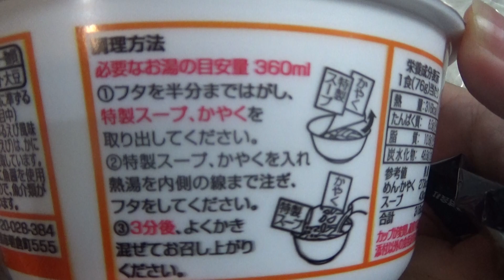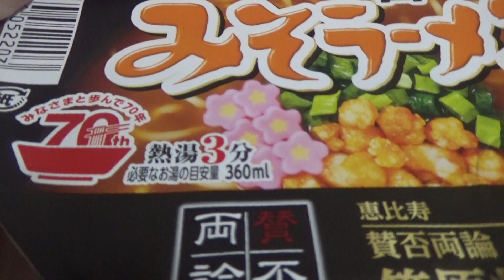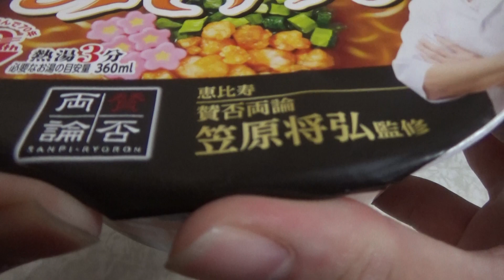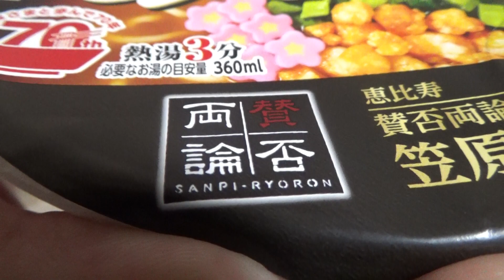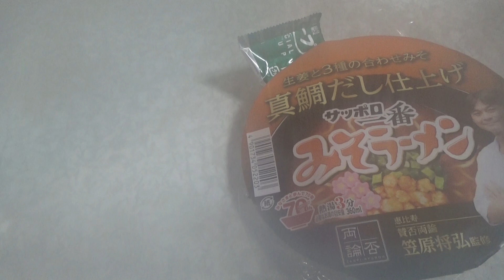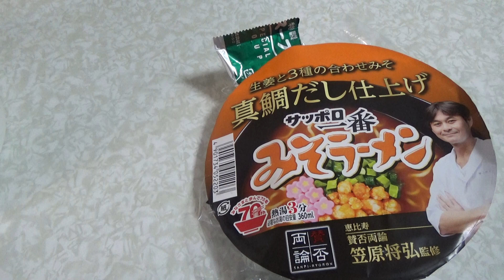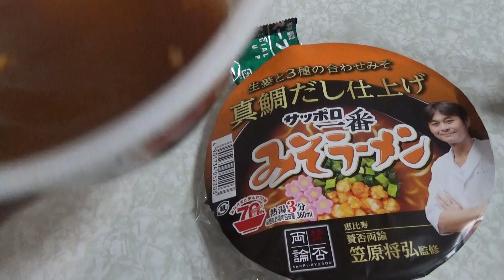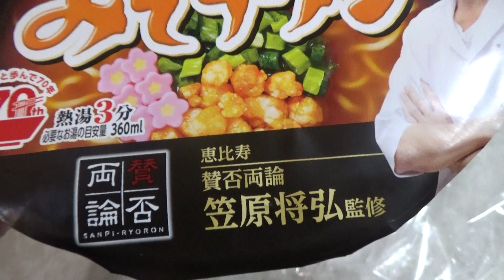サッポロ一番の真鯛だし仕上げのみそラーメンを食べてみました。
I tried the miso ramen made with Sapporo's best red sea bream soup stock.